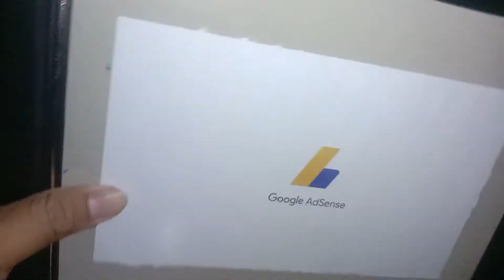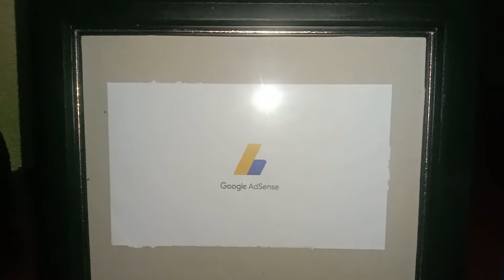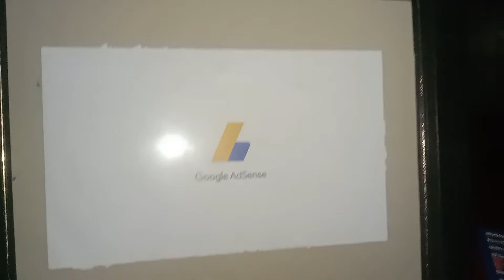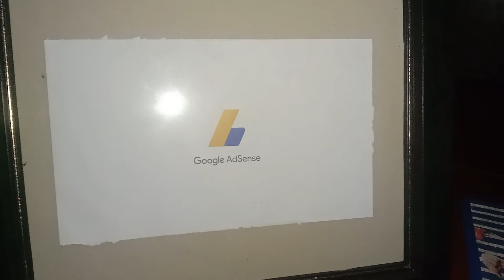Gaji pertama dari YouTube cuma modal hp ..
terima kasih 🙏🙏